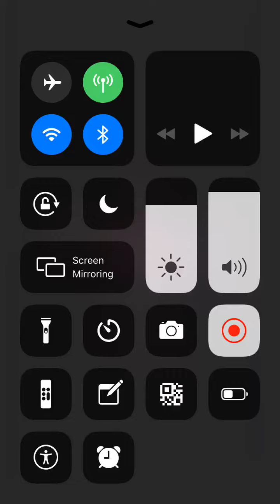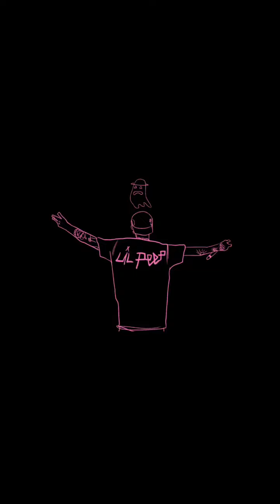beamer boy ft) mysterious